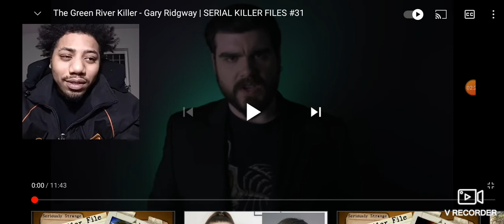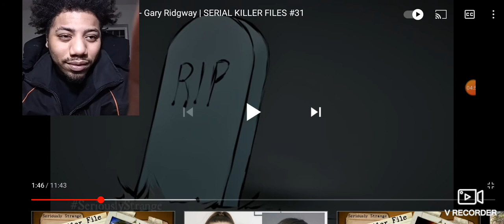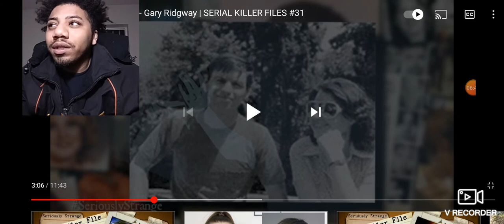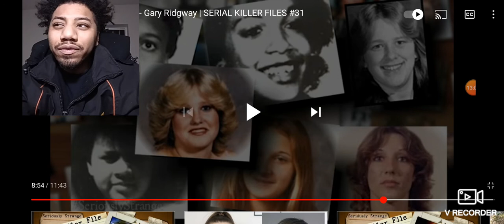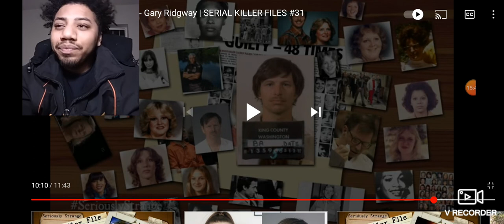The Green River Killer - Gary Ridgway Reaction